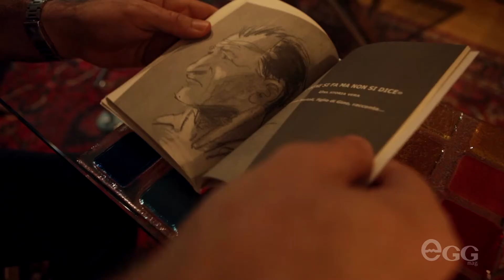Egg Tv - Intervista a Simone Dini Gandini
Servizio di Iacopo Crudeli

Riprese/Audio/Luci/Montaggio di Giovanni "nox" Nocetti